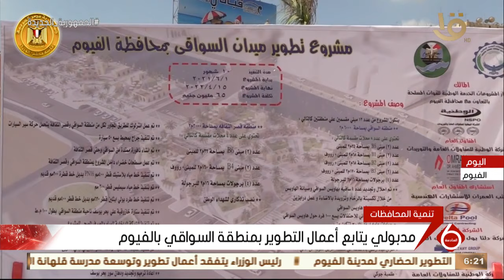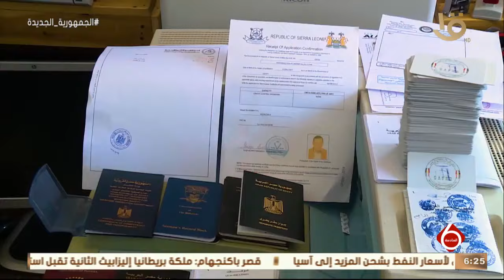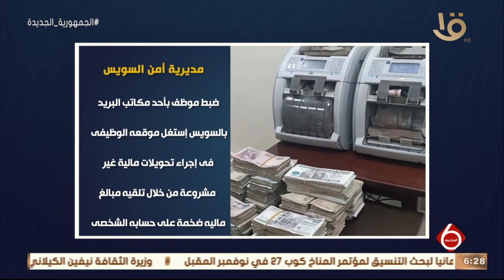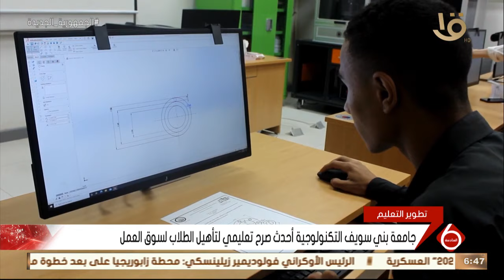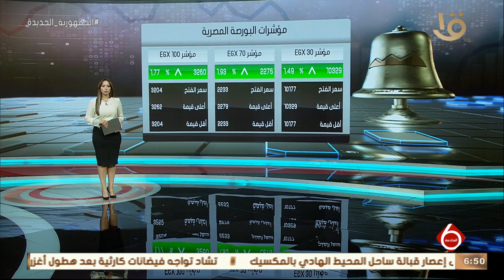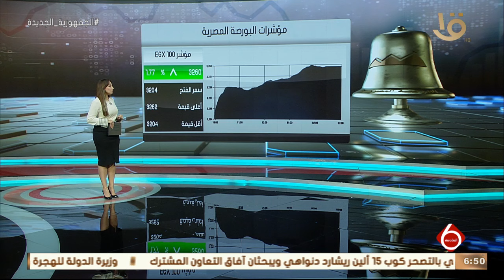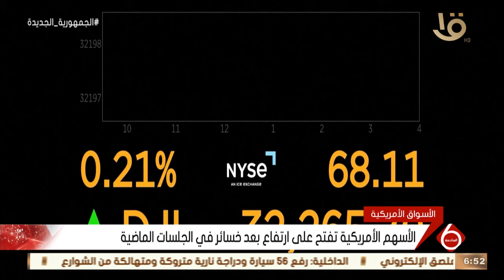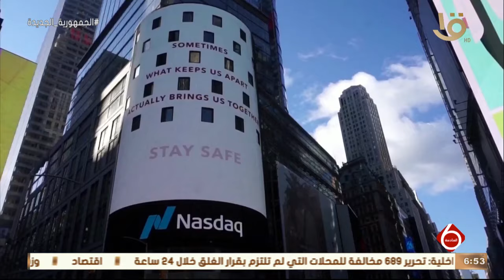نشرة السادسة | أهم الأخبار السياسية والاقتصادية محليا وعالميا.. 6-9-2022